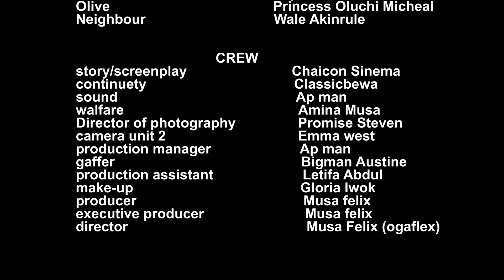LIES BETWEEN US - The Truth Behind Betrayal - latest Nollywood movies 2024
In this gripping Nollywood drama, tensions run high as family ties are tested and dark secrets come to light. Maria and her daughter-in-law Olive find themselves locked in a heated confrontation, igniting a chain of events that threatens to tear their family apart. Maria accuses Olive of using dark powers to manipulate her son Kenneth, but Olive is not one to back down easily. Accusations fly as Maria lashes out, convinced that her son's neglect of his family is all due to Olive’s influence.

Olive, however, defends herself, pointing out that Kenneth’s decisions are his own, and Maria should confront him, not her. As the tension escalates, the battle lines between mother and daughter-in-law are drawn. When Kenneth apologizes to Olive, it becomes clear that he's caught in the middle of the brewing storm between the two women he loves most. But is Olive truly innocent in all this?

Meanwhile, Kenneth’s younger sister Peace shows up, desperate for help with her school fees, only to find out that her brother has no money left, having spent it on an extravagant gift for Olive. As the family drama deepens, Maria makes an unexpected visit, pushing Olive to her breaking point. But Olive’s patience has limits, and soon she makes a decision that will change everything. She leaves, seemingly for good, after Maria’s constant interference becomes unbearable.

Three months later, Kenneth’s life unravels. With his wife gone and unable to pay his rent, Kenneth is evicted from his home, left to scrape by as a mechanic. It’s then that Maria returns, only to discover the harsh truth about her son’s situation. Kenneth reveals that he lost his job a year ago and that Olive had been financially supporting him the entire time, even allocating money for Maria and Peace. The devastating revelation shakes Maria to her core, as she realizes the extent of the lies her son has told and the mistreatment Olive has endured.

Determined to make amends, Maria reaches out to Olive, pleading for forgiveness and hoping to reunite the family. But will Olive be willing to come back after all she’s been through? And can Kenneth repair the damage he’s done, or is it too late for him to reclaim his life and his marriage?

This powerful Nollywood drama explores themes of betrayal, family loyalty, and the lies we tell to protect ourselves. With intense confrontations, emotional twists, and unforgettable performances, "LIES BETWEEN US" is a must-watch film that will keep you on the edge of your seat from start to finish.
Nollywood Drama
Nollywood Family Drama
Betrayal Nollywood Movies
Best Nollywood Movies
African Movies Full HD
Latest Nollywood Movies
Nigerian Movies Latest 2024
Nigerian Family Conflicts
Top Nollywood Dramas
Nollywood Films About Marriage
African Cinema Drama
Nollywood Movies on Family Feuds
Nigerian Cinema 2024 Releases
Hashtags for Increased Visibility

This Nollywood masterpiece, LIES BETWEEN US, delves deep into the complexities of family dynamics, offering a dramatic portrayal of the struggles and lies that can tear loved ones apart. As Maria and Olive’s conflict spirals out of control, viewers are taken on a rollercoaster of emotions, showcasing the importance of truth, trust, and forgiveness in marriage and family. The tension between the characters brings to life the age-old struggle between in-laws and couples, making it a relatable and heart-wrenching narrative for many.

Behind-the-Scenes of "LIES BETWEEN US" The stellar cast and gripping screenplay of LIES BETWEEN US set the stage for an unforgettable Nollywood experience. The movie's emotional depth is accentuated by its strong performances, as the actors deliver their roles with raw intensity, particularly in the scenes involving Olive’s quiet strength and Maria’s fierce protectiveness over her son. Kenneth’s internal struggle between his family and his wife adds to the complexity of the drama, making this film a must-watch for Nollywood fans.

Family Drama Nollywood
Emotional Nollywood Movies
Nollywood 2024 Releases
Nollywood Movies on Relationships
Nigerian Movies You Must Watch
Top African Films 2024
Newest Nigerian Drama Movies
Nollywood Full Movies HD
African Family Conflicts
Emotional Nigerian Movies
MR LINUS - RUTH KADIRI, EDDIE WATSON, VICTORY OPARAUGO CJAY NWOKS
LOST IN LOVE - MAURICE SAM, PEARL WATS 2024 FULL NIGERIAN MOVIE
A CRUMBLING AFFAIR - CLINTON JOSHUA, RAY EMODI, VICTORIA EGBUCHERE, LYDIA latest 2024 nigerian movie